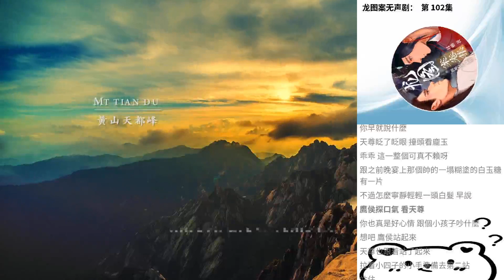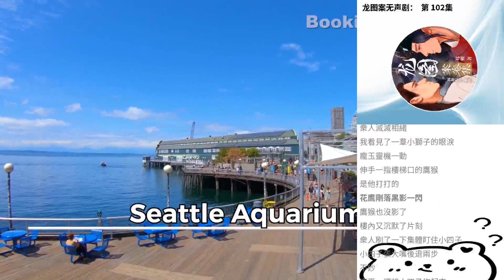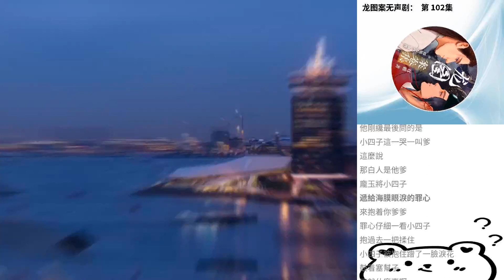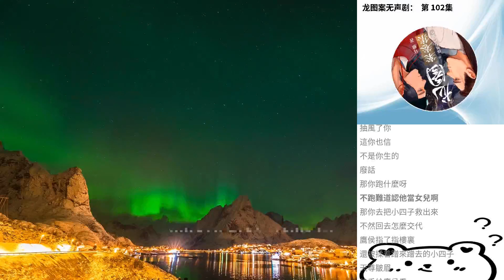龍圖案無聲劇： 第 102集